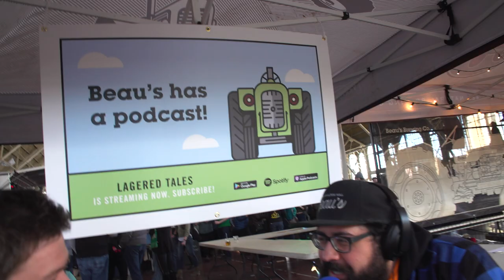Thank you for an awesome BeausStPats 2019!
To everyone who came out to Beau's St. Patrick's Party 2019: Thank you for a shamrockin' good time.